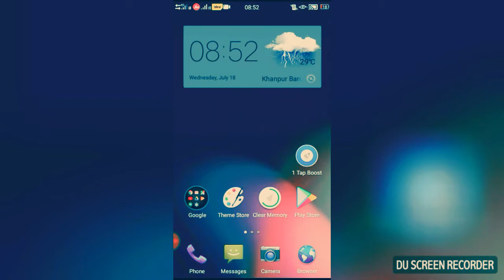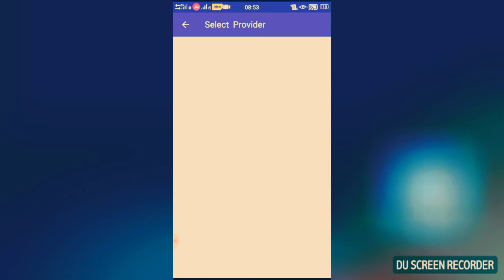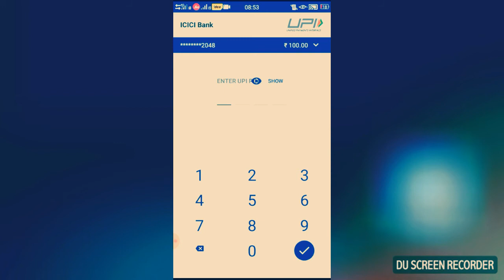how to pay credit card bill online || easily || in hindi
HOW TO PAY CREDITCARD BILL ONLINE || EASILY || HINDI pay your credit card bills online in one click download phone pay app and install in on your phone register on phone pay app and log in and select option of credit card then inter your credit card no and pay your credit card bill using upi.